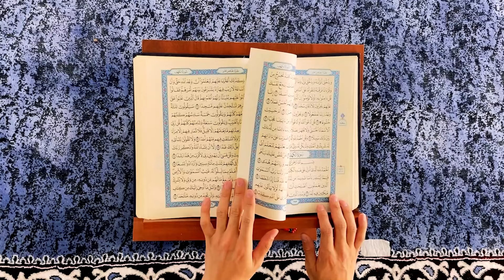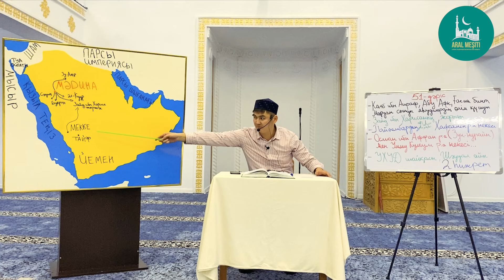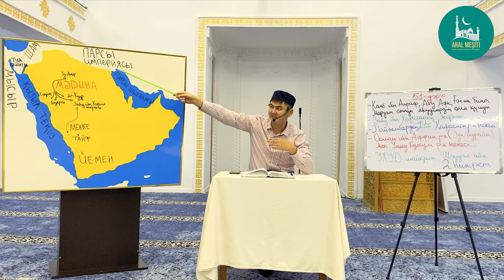ұстаз Нұрсұлтан Рысмағанбетұлы - Пайғамбарымыз (ﷺ) өмірбаяны | 51-дәріс | «МӘДИНА» КЕЗЕҢІ